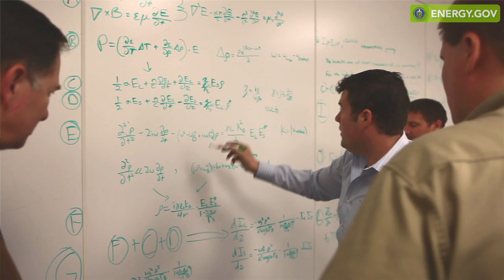High Power Lasers - Long Distances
Foro Energy, with the help of ARPA-E funding, has accomplished what many though impossible - sending high powered lasers over long distances. This innovation speeds up traditional drilling applications while lowering their cost, making geothermal and natural gas more accessible.

Music "Kopeika" by Artist et_
Earth Timelapse Photos provided by NASA JPL and Edited by Michael König